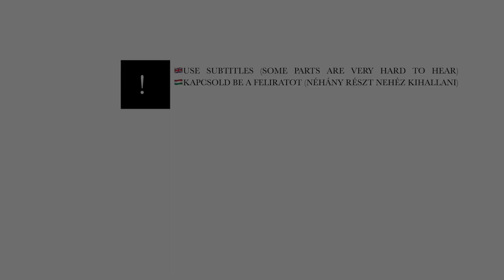CYPRUS VLOG PART 2 | Rejtett tengerpart Cipruson 🌴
🇭🇺 Kalandos ciprusi út. Plusz még egy rejtett hely, amit semmiképp nem lehet kihagyni Cipruson!

🇬🇧 Adventurous vacation in Cyprus. Plus, a hidden gem, you cannot miss when you visit this island!